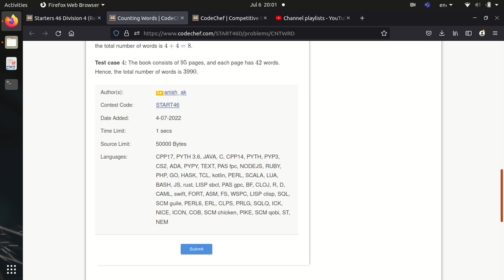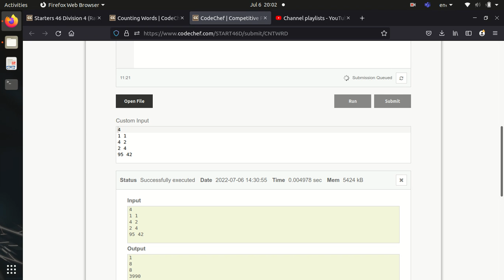Counting Words Problem Code: CNTWRD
Harsh was recently gifted a book consisting of N pages. Each page contains exactly M

words printed on it. As he was bored, he decided to count the number of words in the book.

Help Harsh find the total number of words in the book.
Input Format

    The first line of input will contain a single integer T

, denoting the number of test cases.
Each test case consists of two space-separated integers on a single line, N
and M

    — the number of pages and the number of words on each page, respectively.

Output Format

For each test case, output on a new line, the total number of words in the book.